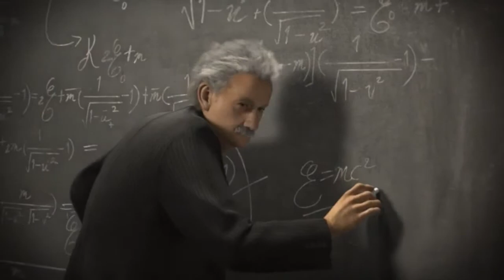Absolutely Legendary Civ 5 : Morocco Part1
I'm going to get destroied